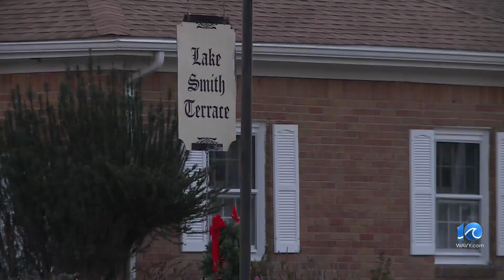VB mother wants justice after her son was injured in a hit-and-run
On the morning of Dec. 13, 50-year-old William McCormick was riding his moped home from work in Virginia Beach, like normal, his mom, Linda, said.